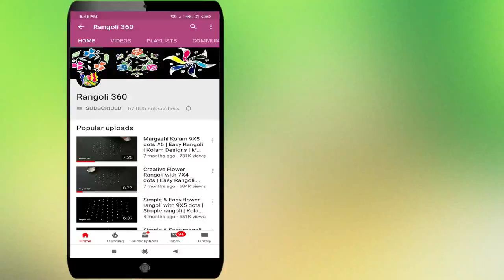New & Latest Sangu Rangoli with 9X1 dots | Muggulu rangoli | Easy rangoli | Kolam | Rangoli 360